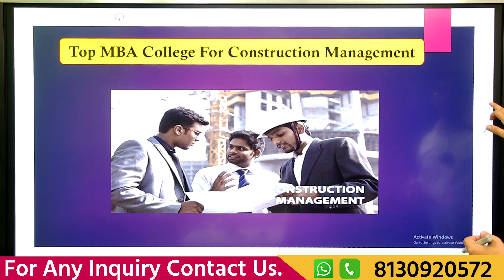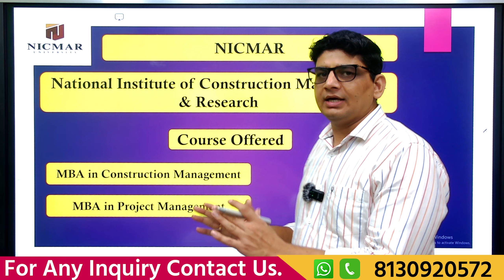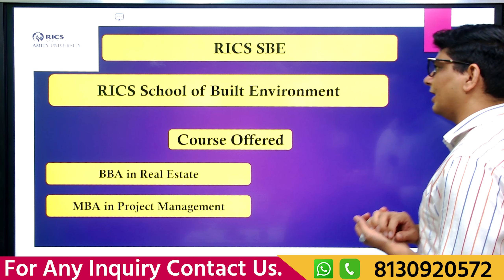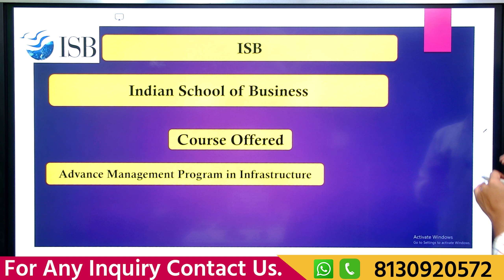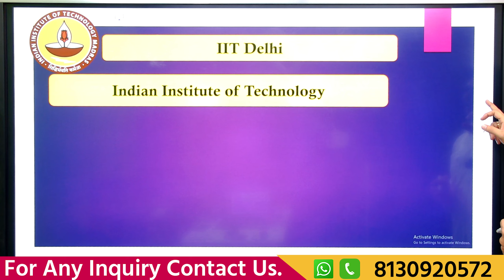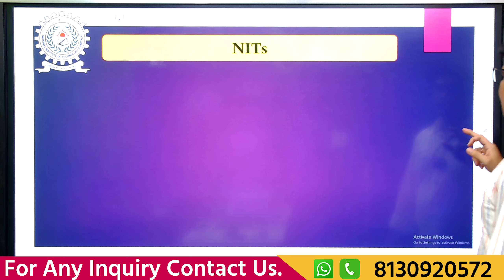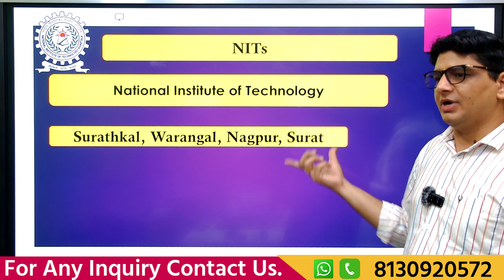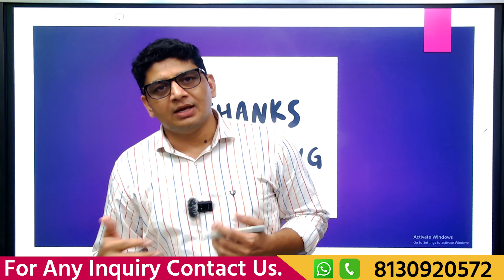Top MBA College for Construction Management | MBA in Construction Management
Top College for MBA in Construction Management

About Video - In this lecture i have to discuss about that top MBA College of Construction Mangement for Civil Engineers.